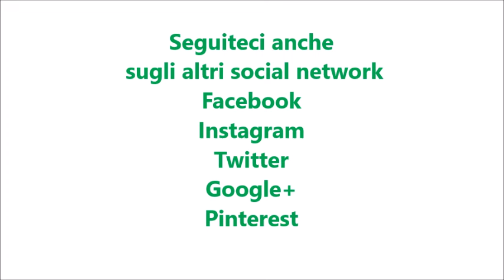Crema al mascarpone pastorizzata per bimby TM6 TM5 TM31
Ingredienti:
500 g di mascarpone
100 g di zucchero
3 uova
500 g di panna vegetale freddissima messa in freezer per 45 minuti

I trattamenti termici agli alimenti vengono usati per abbattere la carica patogena e sono essenzialmente due la pastorizzazione e la sterilizzazione.
La pastorizzazione permette di eliminare fino al 95% dei patogeni ma non riesce ad uccidere le forme termofile e le spore.
Può essere:
Pastorizzazione bassa 60-65° per 30 min
Pastorizzazione alta 75-85° per 10 - 20 secondi
La pastorizzazione normalmente non altera le caratteristiche organolettiche degli alimenti.